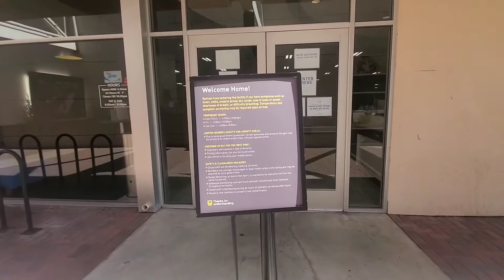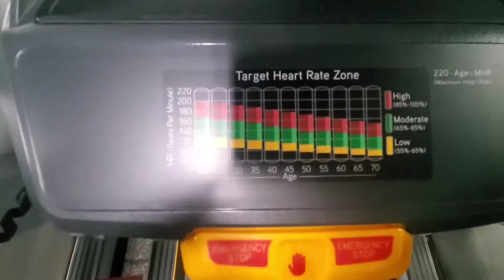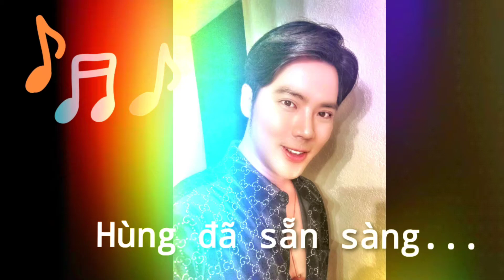HELLO JULY / TÌNH TỰ MUSIC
1 ngày thật nhiều niềm vui bên bạn bè và âm nhạc.